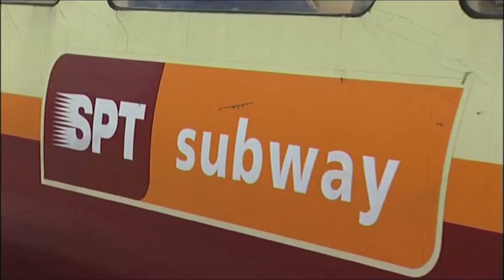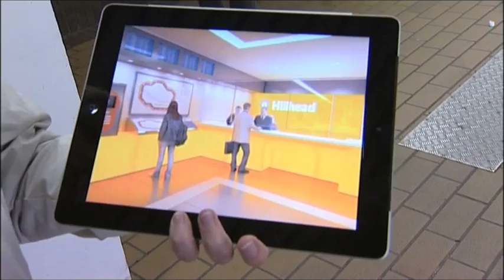Subway Modernisation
A video about SPT's Subway Modernisation plans.